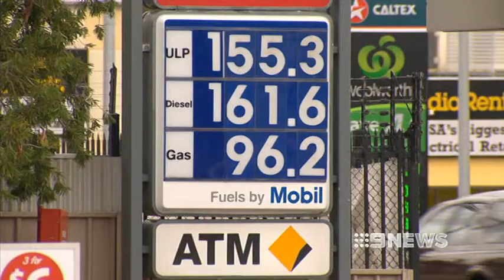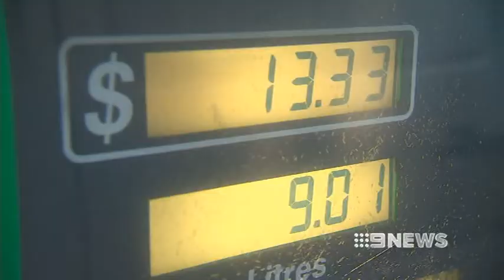PETROL ANGER - 22/12/13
The RAA has accused fuel companies of profiteering, in the wake of petrol price hikes which have targeted motorists across the northern suburbs.